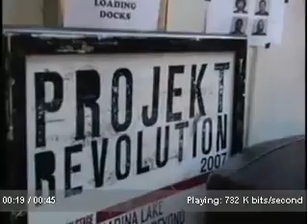HIM-On The Tour Bus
Ville and Mige Chatting About The Projekt Revoluion Tour On The Tour Bus.